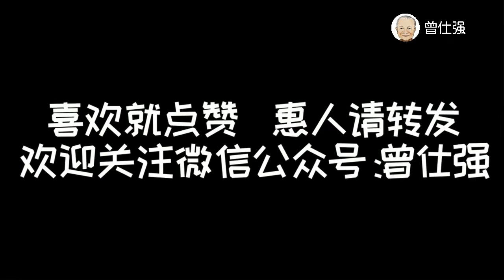曾仕强：中国人一开始就要管心，所以叫关心！把对方的心关起来！